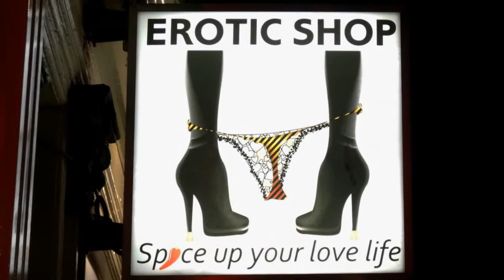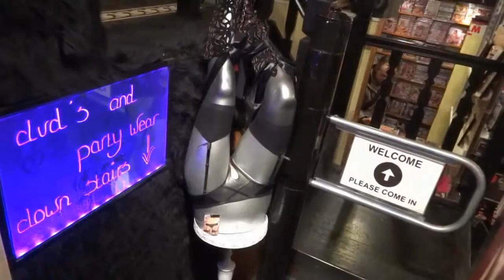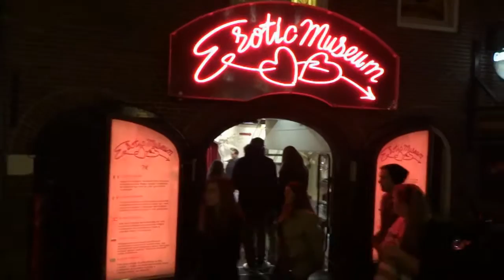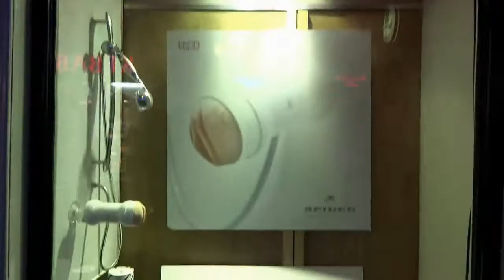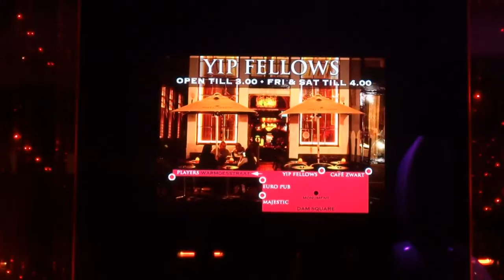Une journée à Amsterdam 02 De nuit_2016 (Hd 720)